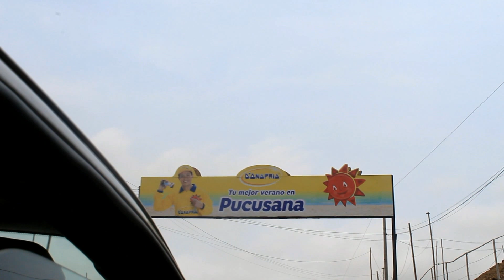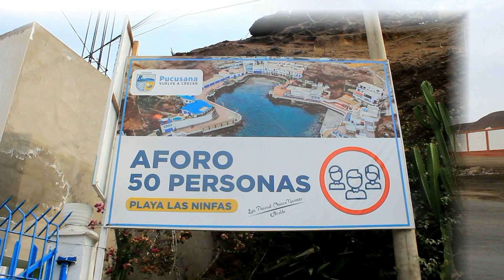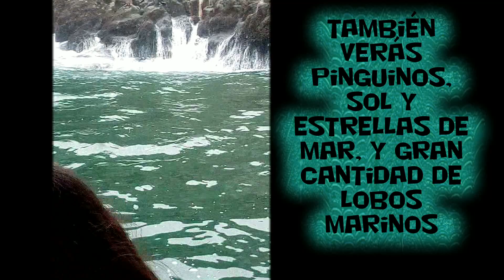BALNEARIO DE PUCUSANA. BOQUERÓN DEL DIABLO. Rostro de Cristo. PLAYAS. Más que viajes. Lima - Perú.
Hola gente, hoy somos Pucusana. Lo mejor de este balneario y sus atractivos turísticos.
Pucusana se encuentra a la altura del Km. 60 de la panamericana Sur.

Si vas desde Lima lo puedes hacer desde el paseo Colón, desde la intersección de las avenidas Canadá con circunvalación ó También desde el puente Atocongo ó Alipio Ponce.

Saca tu cuenta:
Transporte público directo desde Lima:  S/ 7.00.
Colectivo desde Puente de Pucusana hasta plaza de armas:  S/1.00
Estacionamiento:  S/10.00
Menú criollo:  desde S/10.00
Menú marino:  desde S/15.00

Facebook : Más que viajes Perú.